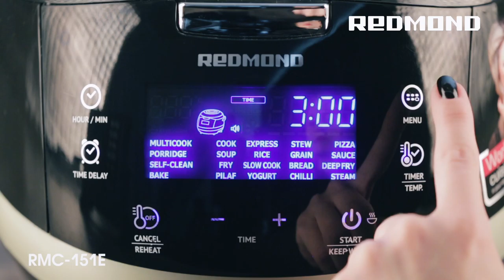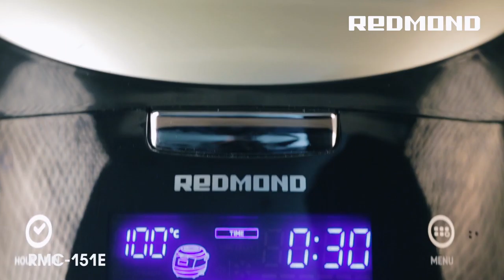Robot de cocina REDMOND 151E p.2